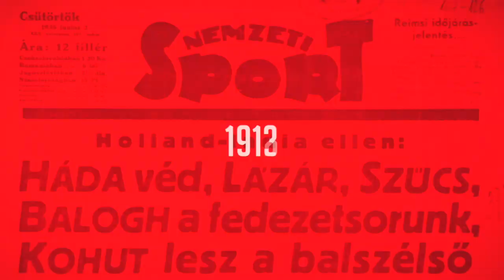U21: Banó-Szabó Bencének rosszul estek a szurkolók bántó szavai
Az osztrákok elleni felkészülési mérkőzésen sem jött össze a győzelem az U21-es labdarúgó-válogatottnak, hiába teremtettek remek hangulatott a magyar szurkolók a Puskás Arénában. Az 1–0-ra elvesztett mérkőzés után Demjén Patrik beszélt az NSO Tv-nek a vegyes érzelmeiről, míg Banó-Szabó Bencének a vereség mellett néhány drukker bántó szavai is rosszul estek.